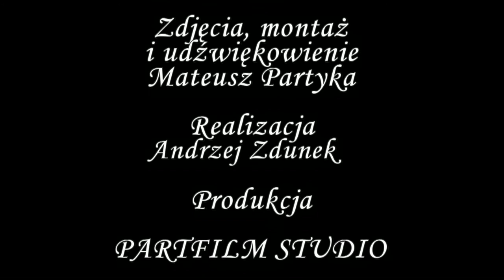Konecka Kronika Tygodnia wydanie 18/2012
Otwarcie nowej siedziby KSWP w Końskich